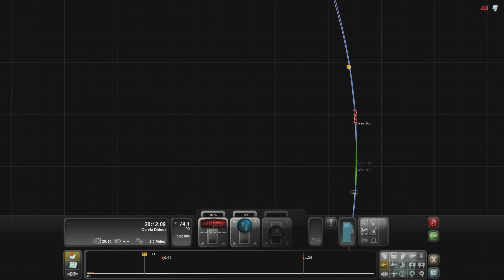Let's Play Train Simulator 2012: Trains Vs Zombies - Drive for your life - Attempt 2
Now with a significant percent less being eaten by zombies, but much higher quantity of upset nerds.